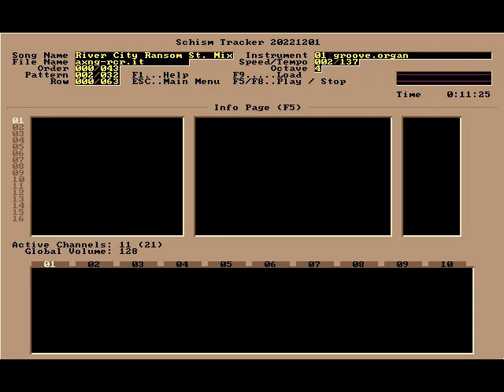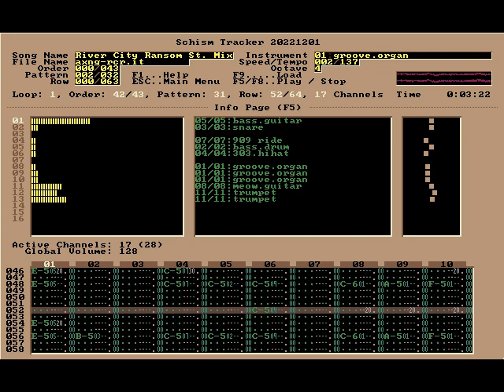River City Ransom Street Theme Remix (with Altima) - Nintendo Guru Music Archive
NES Remix Competition 1, while not mandatory to form teams like MTC-1, I ended up teaming with Altima to make this track. Looking back at it I think the trumpet at the end was my idea. Had I done this solo I would have gone a bit slower and done it in a shuffle beat.

Original release date: May 20 1998 for SSTrax competition NRC-1